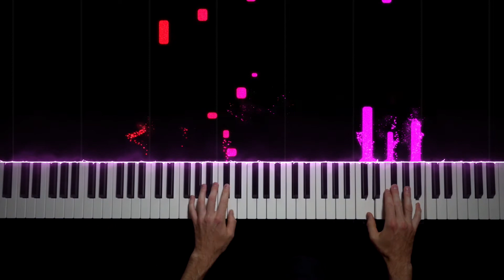Florian Christl - Schumann Variation | Piano Cover by Brennan Wieland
Florian Christl - Schumann Variation (On a Theme from Piano Concerto in A Minor, Op. 54:1)

My Equipment for Piano and Filmmaking:
🎹 Piano: Yamaha P125
🎹 Piano Software: Spectrasonics Keyscape
📹 Camera: Sony A7iii
📸 Lens: Zeiss f4 16-35